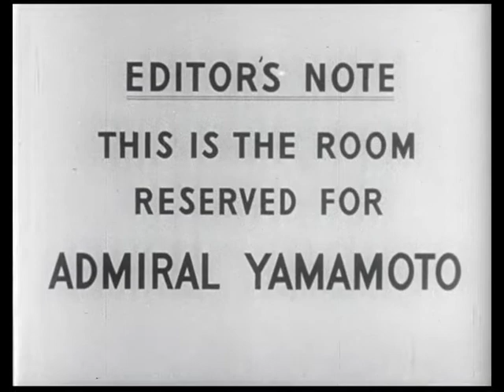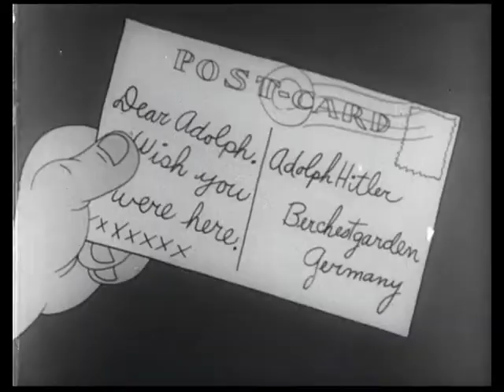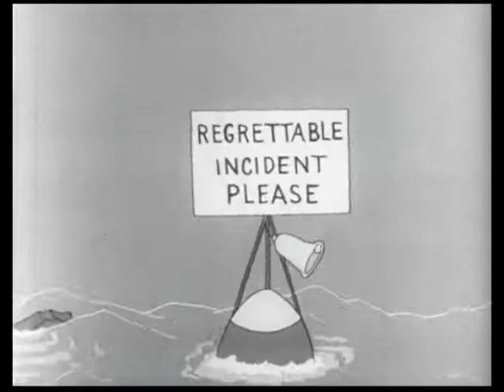Tokio Jokio (1943)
'Tokio Jokio is a 1943 Looney Tunes propaganda short directed by Norman McCabe. The cartoon is notorious and controversial for its racist depictions of Japanese people. This is also noted for being the final Norman McCabe cartoon.

The name of the cartoon is a pun on "Tokyo", the capital of Japan (Tokio is the old English romanization), and "joke". The cartoon is possibly also a pun on Tojo's name, with the first two syllables of each word spelling his name (Tokio Jokio).

Status
Tokio Jokio is one of the 122 Warner Bros. animated shorts identified as having not had its copyright renewed in 1971 and is thus in the public domain in the United States.

Directed by Cpl. Norman McCabe
Story by Don Christensen
Animation by I. Ellis
Color process Black and white
Production
company
Leon Schlesinger Productions
Language English'